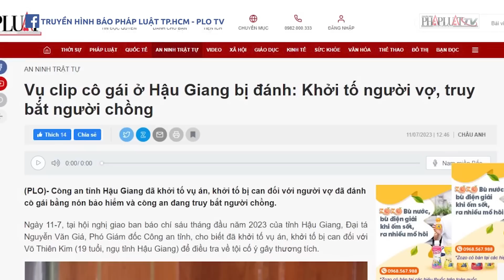Vụ clip cô gái ở Hậu Giang bị đánh: Khởi tố người vợ, truy bắt người chồng - PLO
Ngày 11-7, tại hội nghị giao ban báo chí sáu tháng đầu năm 2023 của tỉnh Hậu Giang, Đại tá Nguyễn Văn Giá, Phó Giám đốc Công an tỉnh, cho biết đã khởi tố vụ án, khởi tố bị can đối với Võ Thiên Kim (19 tuổi, ngụ tỉnh Hậu Giang) để điều tra về tội cố ý gây thương tích.